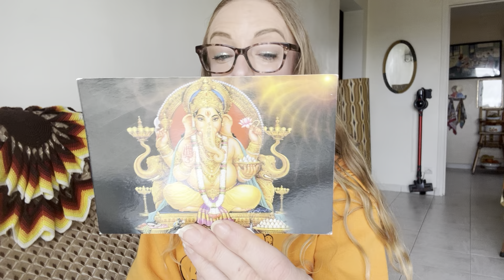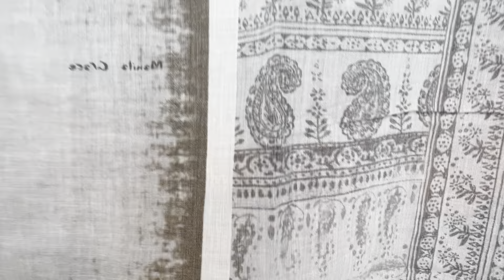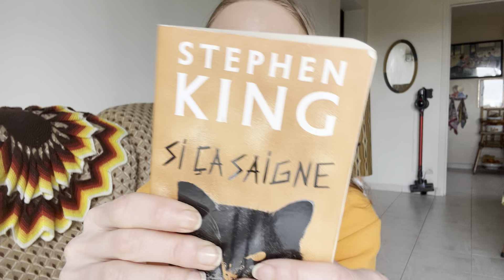J’ouvre avec vous le colis de mon abonnée Marie